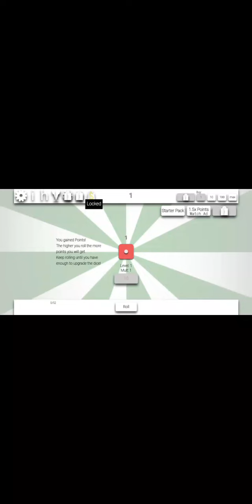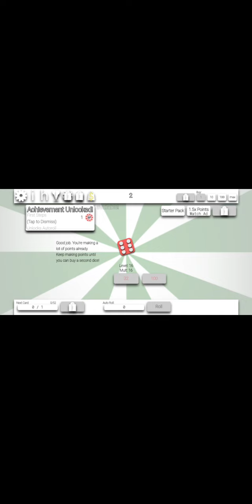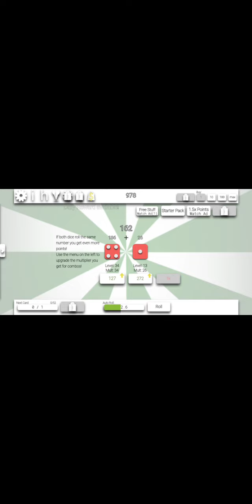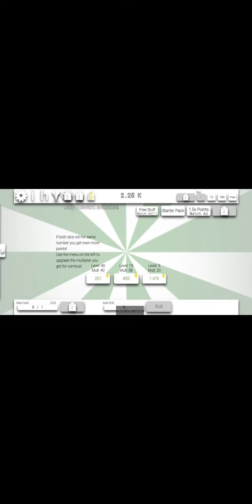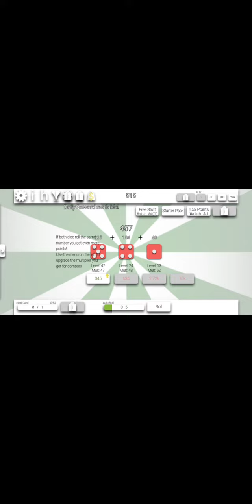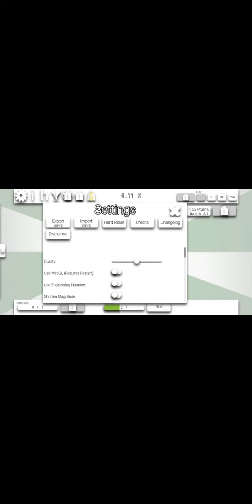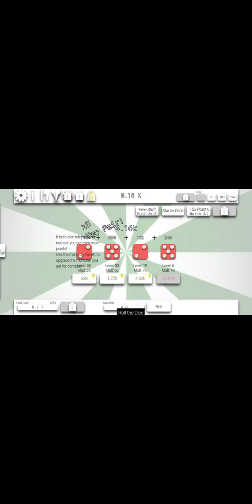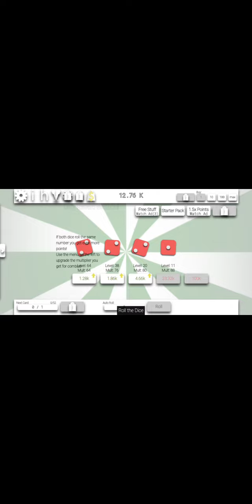Idle Dice Gameplay